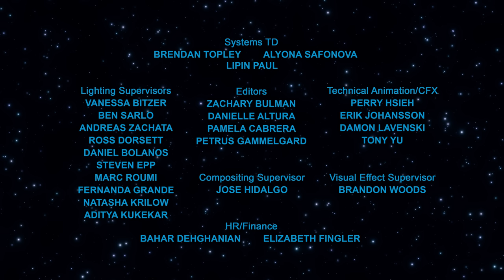Star Wars: Young Jedi Adventures | Full Episode | S1 E2